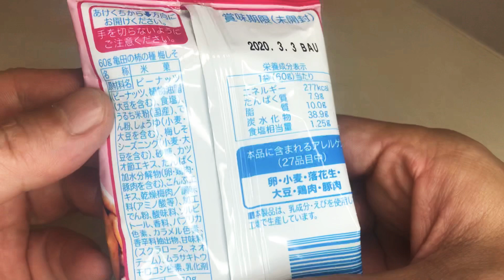🇯🇵亀田 柿の種 梅しそ 紀州産南高梅 Plum flavor